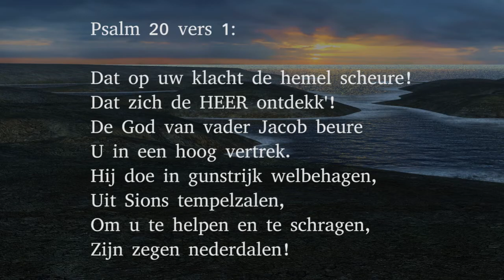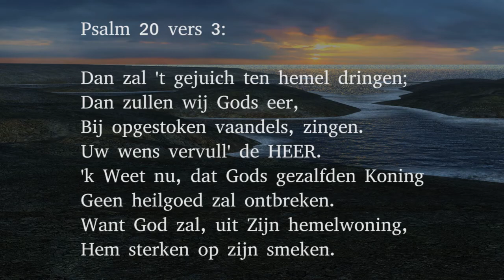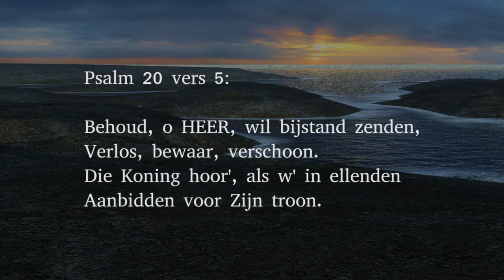Psalm 20 vers 1, 3 en 5 - Dat op uw klacht de hemel scheure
Vers 1:

Dat op uw klacht de hemel scheure!
Dat zich de HEER ontdekk'!
De God van vader Jacob beure
U in een hoog vertrek.
Hij doe in gunstrijk welbehagen,
Uit Sions tempelzalen,
Om u te helpen en te schragen,
Zijn zegen nederdalen!

Vers 3:

Dan zal 't gejuich ten hemel dringen;
Dan zullen wij Gods eer,
Bij opgestoken vaandels, zingen.
Uw wens vervull' de HEER.
'k Weet nu, dat Gods gezalfden Koning
Geen heilgoed zal ontbreken.
Want God zal, uit Zijn hemelwoning,
Hem sterken op zijn smeken.

Vers 5:

Behoud, o HEER, wil bijstand zenden,
Verlos, bewaar, verschoon.
Die Koning hoor', als w' in ellenden
Aanbidden voor Zijn troon.